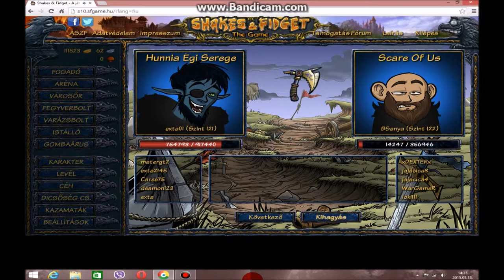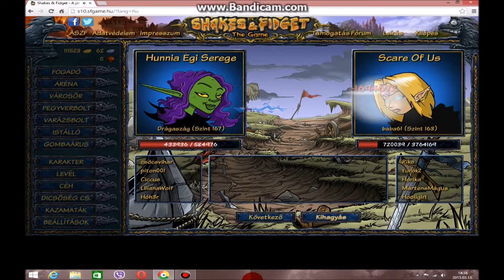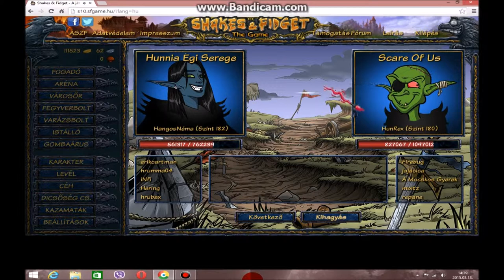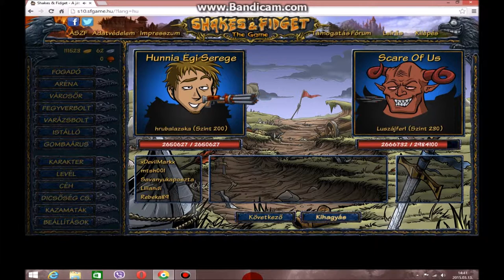S&F Hunnia Égi Serege (HÉS) vs. Scare Of Us 2015 03 13